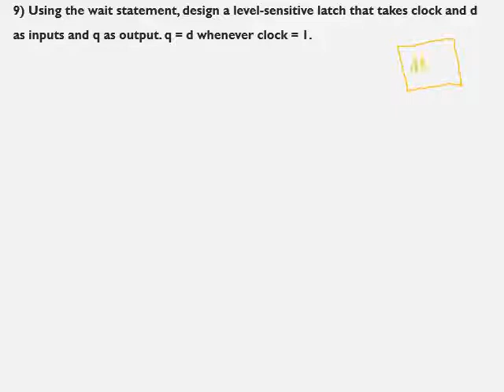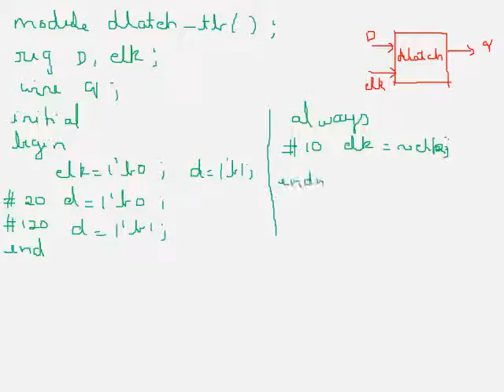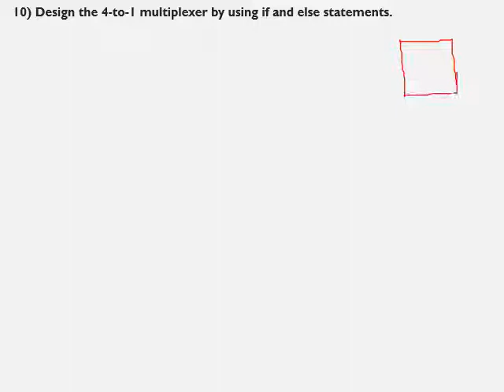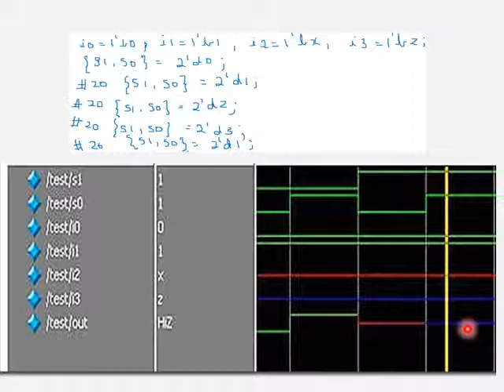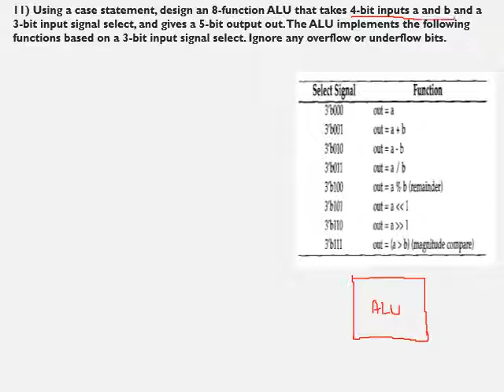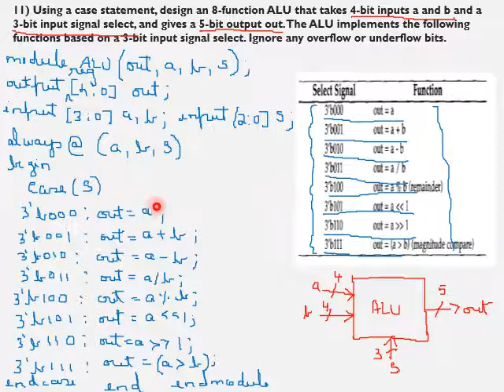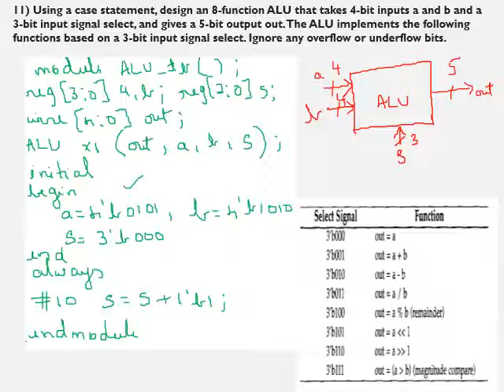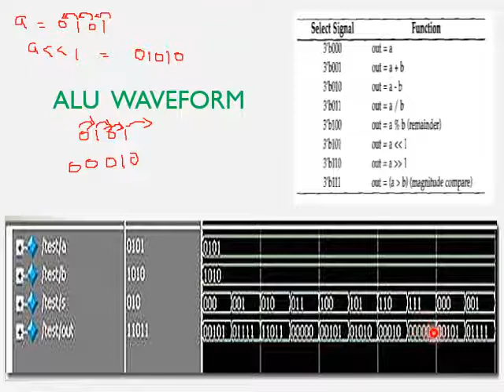VTU VERILOG HDL 18EC56 M4 L8 MODULE 4 BEHAVIORAL EXERCISE 2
Description
In the video, exercise problems of behavioral level modeling are discussed

Mrs. SAVITHA ACHARYA
Assistant Professor, Dept. of ECE, Canara Engineering College